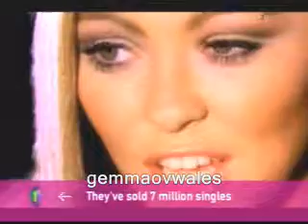Atomic Kitten - News About The Break @ CBBC Newsround, 30.01.2004